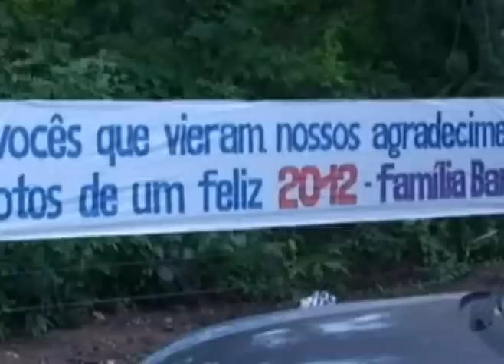4 º ENCONTRO FAMÍLIA BARROS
ENCONTRO FAMÍLIA BARROS em Minaçu Goiás